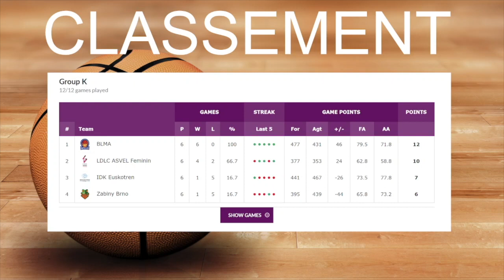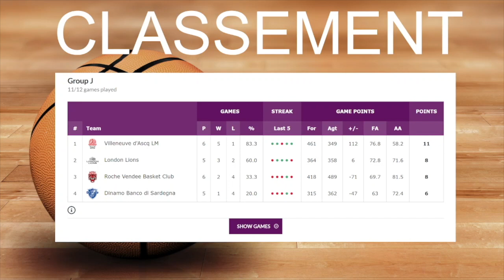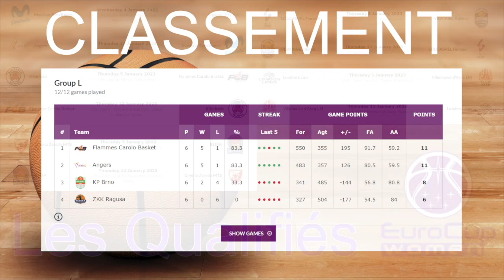Fin 1er phase EurocupWomen & 6ème journée LFB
Je souhaite te proposer un résumé chaque semaine sur l'univers du basket en France , en Europe, et en NBA.

Je souhaite mettre en avant le basket féminin, qui n'est pas assez mis en avant.

On parlera de tous les sujets.

Pour me suivre sur les réseaux :
Tweeter : @MTM